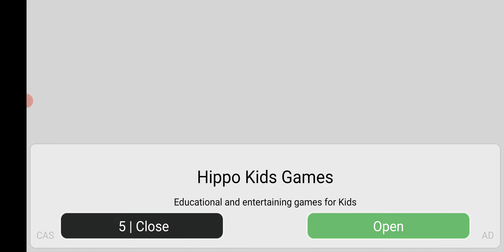VLAD and NIKI Go to supermarket buy his toys with his mom help them new latest series Part 9